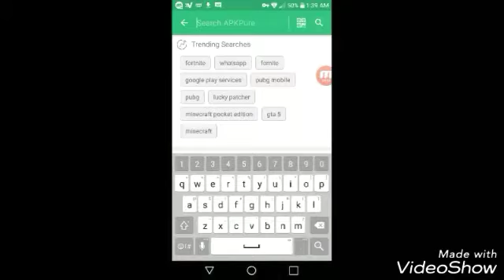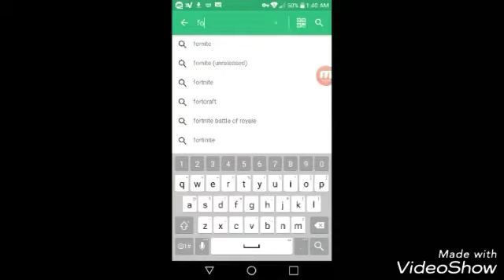Whey was fortcraft taken down from play store or app stor and how to download it back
The link